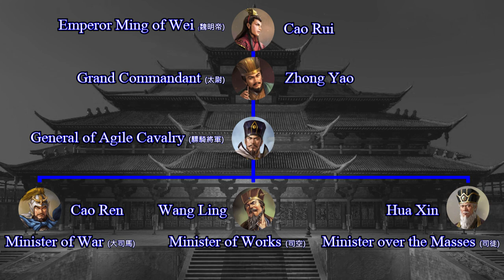Who Is the Real Sima Yi (Part 2/5)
This video will take a look at the middle of Sima Yis career. With a focus on the Battle of Mt Qi and the Battle of the Wuzhang Plains. Information taken from the Records of the Three Kingdoms

References
Chen Shou (3rd century). Records of the Three Kingdoms (Sanguozhi, 三國志)

de Crespigny, Rafe (1996). To Establish Peace: Being the Chronicle of Later Han for the years 189 to 220 AD as recorded in Chapters 59 to 69 of the Zizhi tongjian of Sima Guang.

de Crespigny, Rafe (2007). A Biographical Dictionary of Later Han to the Three Kingdoms (23–220 AD).

de Crespigny, Rafe (2010). Imperial Warlord: A Biography of Cao Cao 155–220 AD.

Fang, Achilles (1952). Chronicles of the Three Kingdoms (Translation of and Annotation to Chapters 69 to 78 of the Zizhi Tongjian from Sima Guang).

Fang Xuanling (ed.) (648). Book of Jin (Jin Shu, 晉書).

Gardiner, K.H.J. "The Kung-sun Warlords of Liao-tung (189–238)". Papers on Far Eastern History 5 (Canberra, March 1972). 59–107.

Gardiner, K.H.J. "The Kung-sun Warlords of Liao-tung (189–238) – Continued". Papers on Far Eastern History 6 (Canberra, September 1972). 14–201.

Pei Songzhi (5th century). Annotations to Records of the Three Kingdoms (Sanguozhi zhu, 三國志注).

Sakaguchi, Wazumi, ed. (2005). Seishi Sangokushi Gunyu Meimeiden. Tokyo: Kojinsha. (正史三國志群雄銘銘傳). .

Sima, Guang (1084). Zizhi Tongjian. (資治通鑑).

Watanabe, Seiichi, ed. (2006). Moichidomanabitai Sangokushi. Tokyo: Seitosha. (もう一度学びたい 三国志)

Yu Huan (3rd century). Weilüe (魏略).

Yu Shinan (7th century). Beitang Shuchao (北堂書鈔).